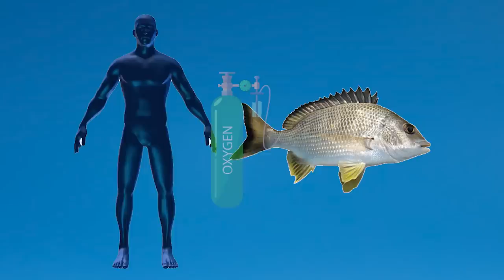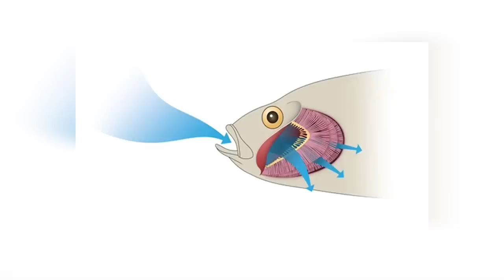Dangerous Animal Body Parts That Can Kill Them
Body parts can be a significant danger for certain animals. So much so that it might cost them their lives. Deep into the woods animals get injured almost on a daily basis, sometimes due to attacks by other animals and sometimes due to their own body parts. There are many ways an animal can cause self-harm. From body features to innate habits, here are dangerous animal body parts that can kill them.
1. Overgrown wool
It’s quite unusual for an animal to rely on external shedding to have a healthy life. If they are not sheared regularly, their quality of life downgrades significantly. The thick overgrown wool layer gathers manure and other liquid waste over time which can lead to serious infections. One other observation by North Dakota State University according to their fact sheet on sheep shearing is that a healthy layer of wool also helps regulate their body temperature. The huge amount of wool puts a lot of weight on the sheep and they face difficulty moving freely. Some Sheep that grow hair instead of wool still have the ability shed automatically and some wild sheep rub themselves against trees to shed themselves but for domesticated sheep, humans have to shear them. The interesting fact is that sheep shearing is only required once a year and it’s best to do it in winter during mid or late spring. That way the sheep can stay warm during winter and cool during summer. Shearing is a completely pain-free process for the animal just like getting a haircut. There’s not much that can hurt them if the shearing is done by professionals.
2.  Spiral horns
Horns are one of the most effective body parts any dangerous animal can have. They can be used as weapons against rivals but, sometimes the weapon can also turn against the one holding it. That’s pretty much the case with the Argali sheep. They are a kind of mountain sheep that are well known for their meat. These sheep are significantly bigger than the regular domesticated sheep and can grow up to 1-metre in height and weigh hundreds of kilograms. There’s one other feature that makes the sheep different than others and that’s their huge spiral horns and the tragic fate these bring to the animal. Argali sheep stay in groups and their horns can be an indication of whether the sheep is a male or a female. Male Argalis have much bigger horns than their female counterparts. The female ones sometimes don’t even have horns. The male sheep use their spiral corkscrew-shaped horns to compete with other males. The horns grow bigger as they get older and sometimes pierce the cheeks of the sheep. It’s the prime example of animal body parts causing harm to their bearers. The weapon that this most dangerous animal uses to fight others slowly turns into a deadly threat for themselves.
3. Bucks incredible antlers
Antlers are one of the main features that make deers look so magnificent. Apart from contributing to its looks, the antlers also serve as a great weapon against rivals and hunters.No one witnessed it better than Dene Lehnen. Lehnen has been a deer hunter since he was 15 years who has seen some scenes that are hard to forget. One day he was hunting as usual when he ran into two Buck in the middle of a fight. Their antlers were seriously entangled and their most dangerous body parts ended up taking the lives of both of the deers. The whole condition of the area left little to the imagination. The area of about 30 feet in diameter was completely destroyed with the surrounding bush looking like someone threw it in a wood chipper due to the vicious fight between the deers. One of the rivals ended up being eaten by the coyotes. They had eaten up most of the Buck leaving the head alone. The deer looked like it had been deceased for at least 3 days.
4. Blood Feather hen
Feathers and furs usually serve the purpose of protecting a certain bird or an animal. But, sometimes this protective deadly animal body part can turn into the most dangerous one. There are quite a few complications that arise in hens and chickens regarding their feathers. Blood feather doesn’t mean what it sounds like. It’s not a feather made of blood but a condition that occurs pretty commonly in poultry. In a chicken coup sometimes cannibalism can be noticed. Cannibalism means pecking, tearing, and consuming skin, tissue, or organs of flock mates in birds. With this natural trait in hens, some of them quickly lose feathers due to the pecking. When the new feather grows in, it kind of sits under the skin with active blood flow. Slowly as the feather matures and gets to come out, the blood flow recedes back down into the follicle.
Which animal body parts shocked you the most? Have you seen anything like this before?